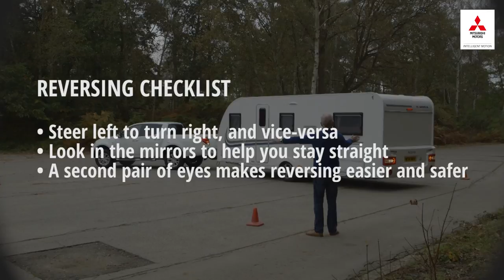Towing Guide Part 4 - Reversing when towing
In part 4 of our series we explain how towing need not be as hard as it first seems. We explain everything you need to safely perform reversing manoeuvres.

For more information on towing safely, please visit the Mitsubishi Guide to Towing